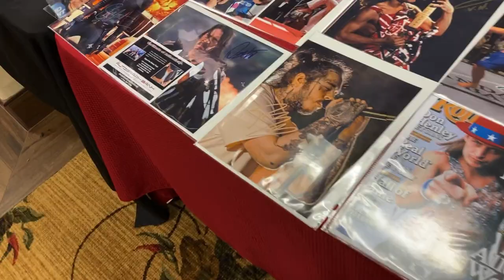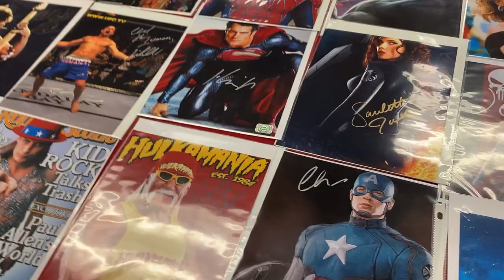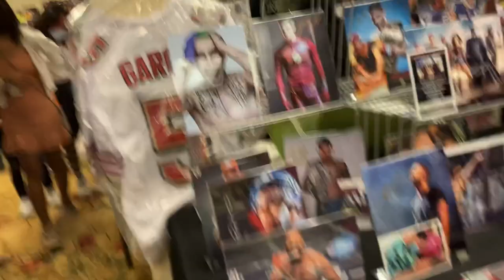At comiccom -alex smith comiccom vlog 2021